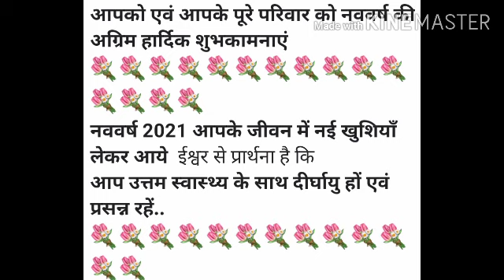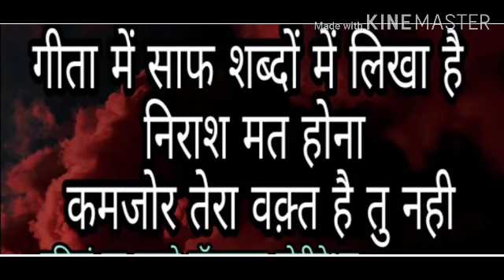संस्कृत कला व हिंदी का फाइनल रिजल्ट व वेटिंग लिस्ट न्यू विज्ञापन व अन्य जानकारी ??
Dr  Rajan srivastava